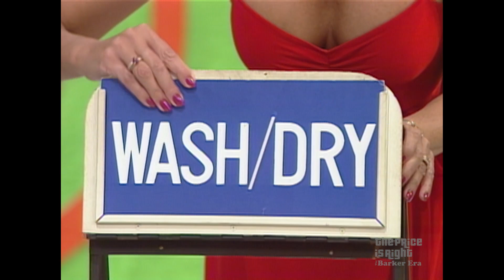Contestant Continues Her Winning Streak While Playing Poker Game - The Price Is Right 1984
Beatriz is off to a great start by winning an extra $100 on Contestant's Row! Then, she continues her hot streak with a round of Poker Game.